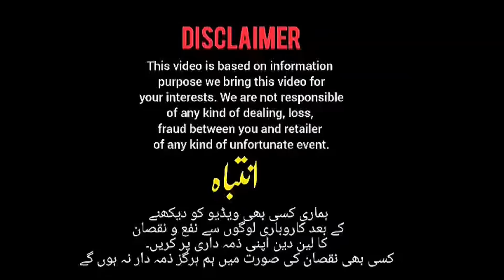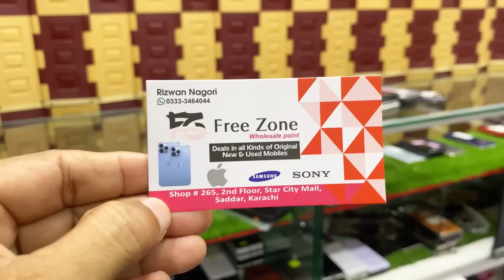Google pixel 3,3a,3xl,4,4a,5,6,6pro, LG Velvet,V60 thinq,G8x thinq,wing, Sony Xz3, Xperia 1,Aquos R5